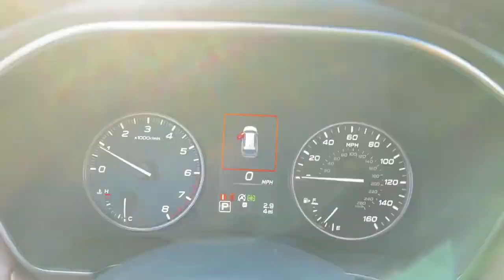2024 Subaru Outback Danbury, Brookfield, Ridgefield, New Milford, New Fairfield, CT N5706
New 2024 Subaru Outback 2.4L DI Turbo Touring XT available in Danbury, Connecticut at Colonial Subaru. Servicing the Brookfield, Ridgefield, New Milford, New Fairfield, CT area.

2024 Subaru Outback 2.4L DI Turbo Touring XT - Stock#: N5706

Colonial Subaru
89 Newtown Rd

Standard Model,All-Weather Floor Liners,Magnetite Gray Metallic Door Edge Guards,Rear Bumper Cover,Splash Guards,Wheel Locks - Alloy,Wireless Charger